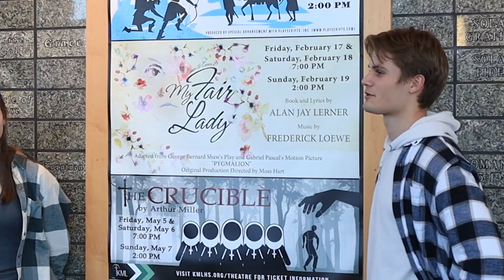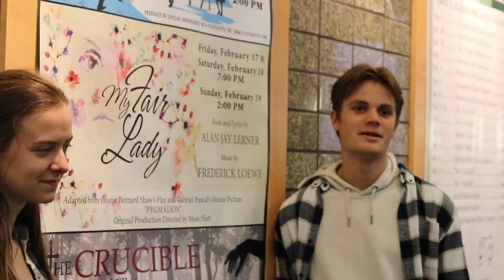My Fair Lady Behind the Scenes Trailer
Showtimes:
Friday, February 17 at 7:00 PM
Saturday, February 18 at 7:00 PM
Sunday, February 19 at 2:00 PM